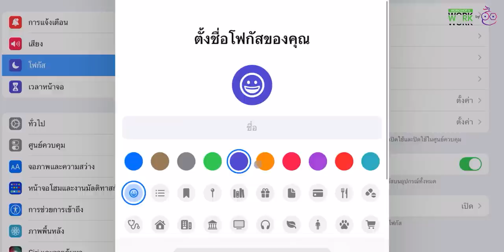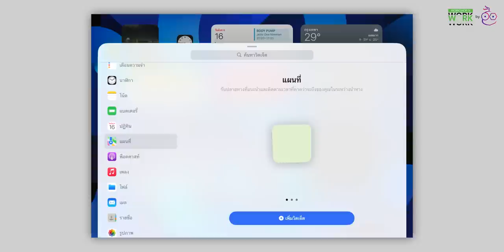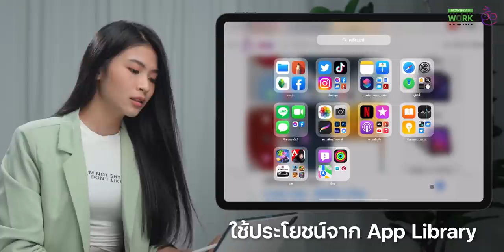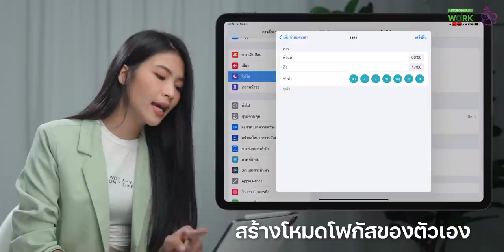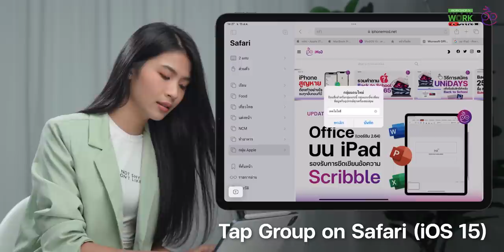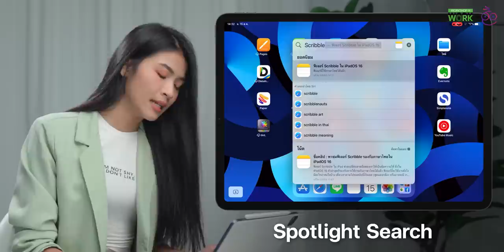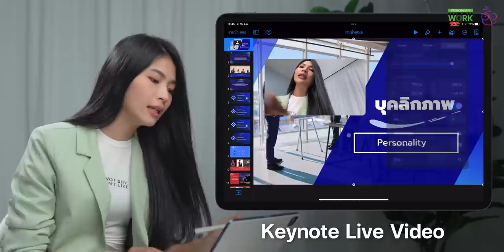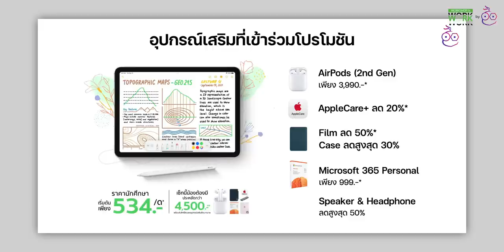14 ทริค เพิ่มประสิทธิภาพการเรียนด้วย iPad ได้ประโยชน์สูงสุด (อัปเดต 2022) | iMoD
นักเรียน นักศึกษา ที่ใช้ iPad สำหรับการเรียนเป็นประจำ แต่มี iPad แค่เครื่องเดียว จะใช้ยังไงให้ Productive หรือมีประสิทธิภาพมากขึ้น ตามไปชมคลิปนี้เลย

00:00 - เปิดคลิป
00:24 - เกริ่นนำ
01:01 - Widget หน้าจอ iPad
02:15 - เปิด Smart Stack Widget
02:57 - ใช้ประโยชน์จาก App Library
03:31 - เพิ่ม icon แอปเดียวกันไว้ในหน้าจอโฮมหลายๆ หน้า
04:13 - จัดเรียงหน้าจอโฮม
04:49 - สร้างโหมดโฟกัสของตัวเองให้เหมาะกับสถานการณ์ต่าง ๆ
06:21 - Live Text รูปภาพ (iPadOS 15)
06:56 - Tap Group on Safari (iOS 15)
07:41 - Quick Note
08:26 - Spotlight Search
08:47 - App Note
09:58 - Scribble แปลงลายมือเป็นข้อความ
11:16 - Keynote Live Video
12:11 - Voice Isolation / Wide Spectrum mode
12:49 - ทิ้งท้าย

🛒โปรโมชัน iPad Air 5 และอุปกรณ์เสริมในราคานักศึกษา
ℹ️ เว็บไซต์สำหรับการสมัคร UNiDAYS

1 มาแล้ว! Back to School 2565 ซื้อ Mac หรือ iPad รับฟรี AirPods (ยืนยันสิทธิ์ด้วย UNiDAYS)
2 วิธีการสมัคร UNiDAYS เพื่อยืนยันสิทธิ์สำหรับ Back to School 2565
3 รวมคำถาม-คำตอบ เกี่ยวกับ Back to school 2565